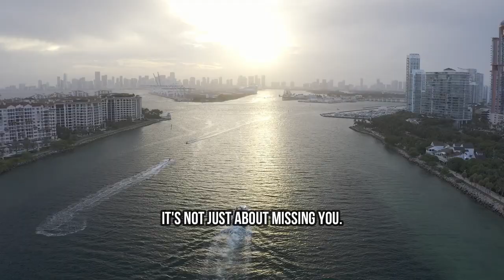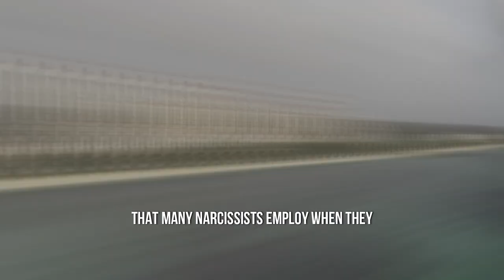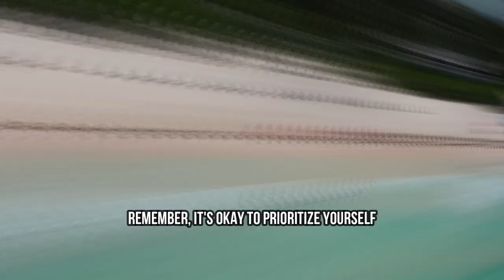When You Disappear Form a Narcissist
If you're wondering what to do when you disappear from a narcissist, this video is for you. Learn how to protect yourself and heal from toxic relationships.

Have you ever wondered how **narcissists** react when you suddenly disappear from their lives? In this eye-opening video, we’ll dive deep into the mind of a narcissist and reveal their true feelings when a **Sigma Female**, **Sigma Woman**, or **Sigma Empath** goes silent and removes themselves from the narcissist’s toxic influence. Narcissists thrive on control and attention, but when a strong, independent personality like a **Sigma** vanishes, it completely disrupts their world. We’ll explore the dynamics between the **empath** and the **narcissist**, and how a **Sigma Female's mindset** is designed to outsmart the covert manipulations of narcissists.

This video will uncover how disappearing on a narcissist is a powerful way to break free from their grip and take back your power. If you're a **Sigma Female** or someone dealing with a narcissist, this is a must-watch!

**Hashtags**

**Tags**: sigma female, sigma woman, sigma empath, narcissist, narcissism, empath, covert narcissist, destroy narcissist, sigma female traits, sigma female mindset, sigma female habits, sigma female personality, sigma females, sigma women, sigma female mindset and narcissism, narcissist and empath dynamics, sigma woman destroys narcissist